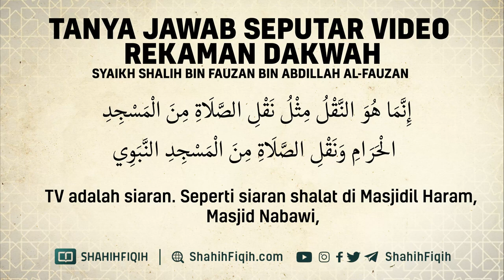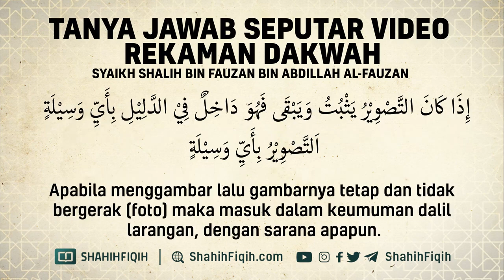seputar rekaman video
Video dari Muhammad Islam.

fatwa seputar rekaman video